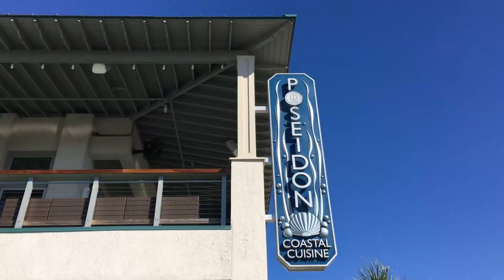BIKE RIDING ON THE BEACH | HILTON HEAD DAYS 2 AND 3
Join us for a couple relaxing days of laying on the beach, riding bikes, and eating good food!

Mom and Dad even make a quick appearance in this one!